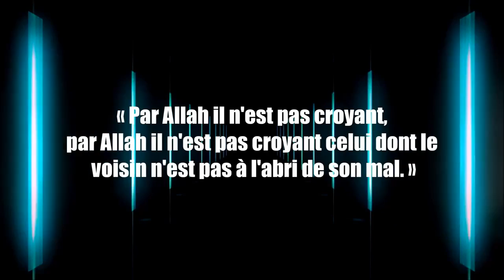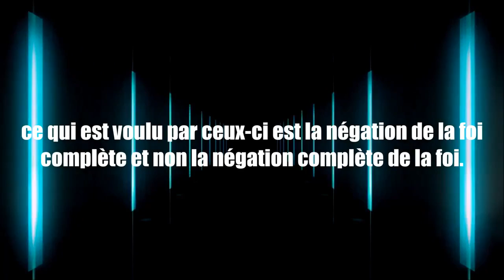« Nul fornicateur ne fornique en étant croyant au moment de sa fornication »